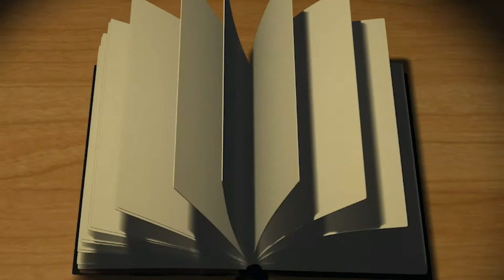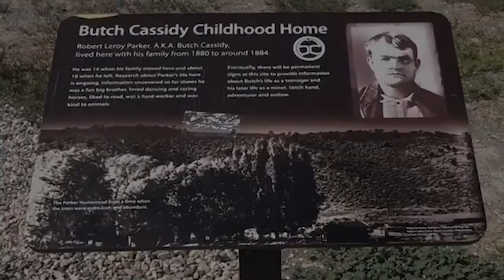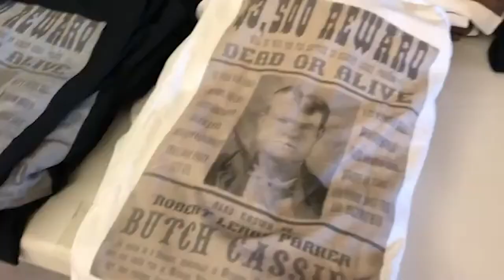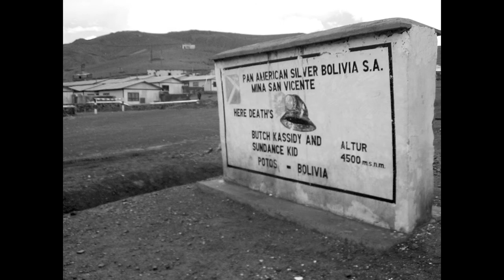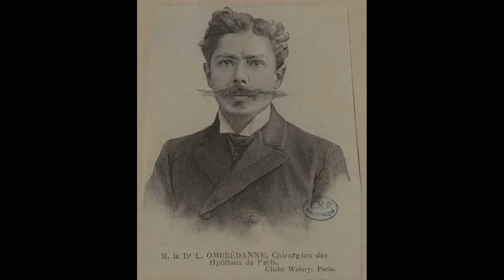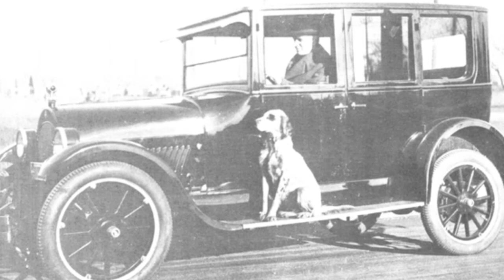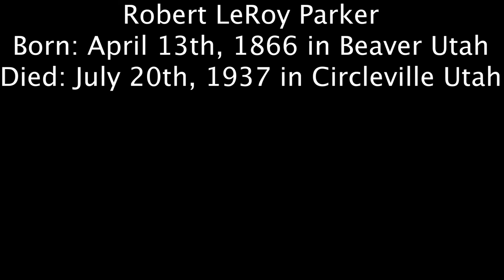THE SECRET LIFE OF BUTCH CASSIDY AFTER BOLIVIA